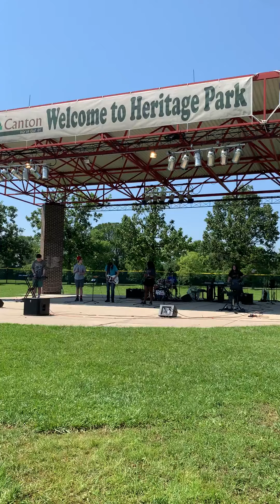Aires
Coachella Mid Season Show 7.25.21